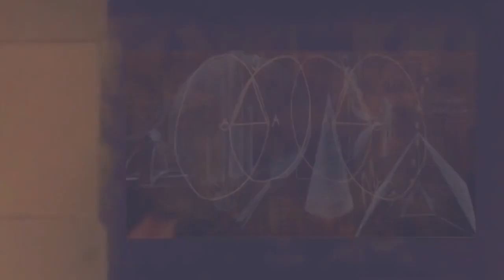Introducing:The Euclid Archive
The Euclid Archive’s mission is to be a resource for filmmakers and those interested in cinema history. I am building my Foley Art portfolio for sound effects using this channel to experiment with adding sound effects and soundtrack to silent film. I made this series in hopes to bring a new swing on old cinema, and hopefully offer inspiration to other artists with their own creation using my original sound and these public domain works that are otherwise unknown.

I truly enjoy making these videos. thx for watching!

🎞️The physical films of Euclid Archive consist of roughly 300 films (mainly16mm, 8/S8mm...and a small collection of VHS) are are located in the Butterfly Affect Filmhouse on Euclid Avenue at the Baker Electric Building in Cleveland, Ohio, USA. 📽️